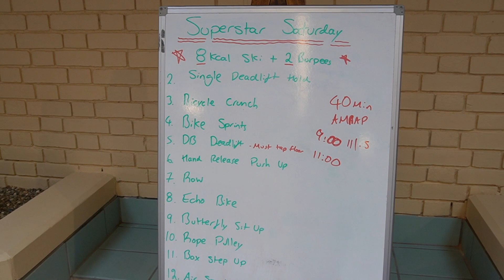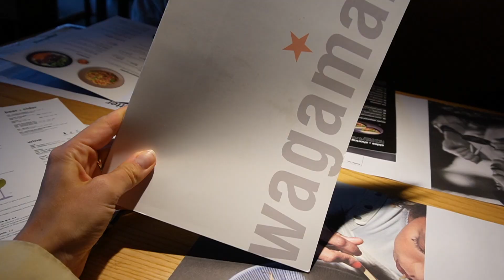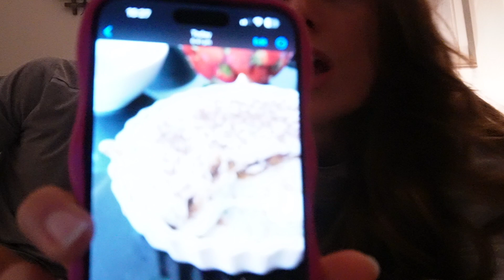A COSY WEEKEND VLOG: Date Night, Barbie Movie + baking w/ my boyfriend ✨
SPEND THE WEEKEND WITH US! ❤️

In the vlog, my boyfriend and I spend the weekend together trying new workout classes, making our favourite foods, vegan baking and we went to see the Barbie movie!

steph xxxx